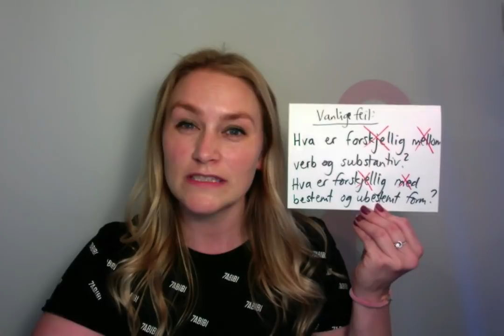Video 559 Forskjellen mellom / forskjell på